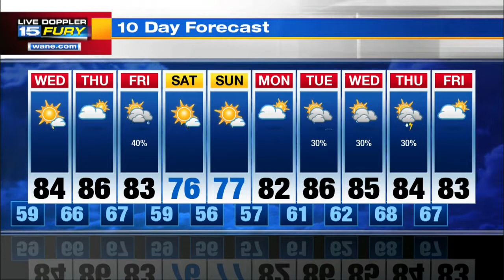Tuesday Night Forecast Update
A nice, dry July 4th evening, rain returns before week is up